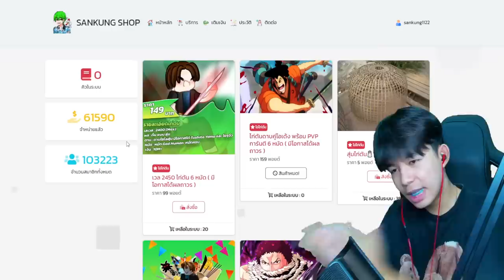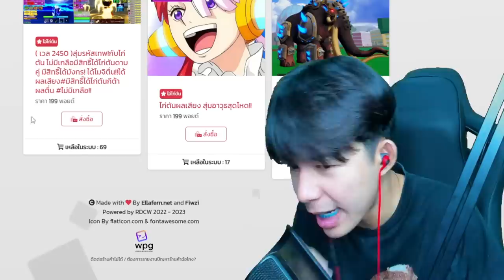Blox Fruits : ดาบ KOKO ปรับใหม่ คอมโบกับผลรูม = เกรียนจัดๆ!